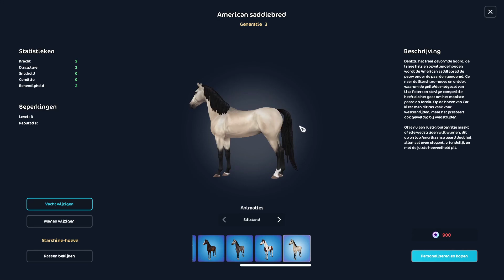NA EEN LANGE TIJD...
Hoi kijkertjes! Na een lange tijd eindelijk weer een nieuwe video! Veel kijkplezier!!